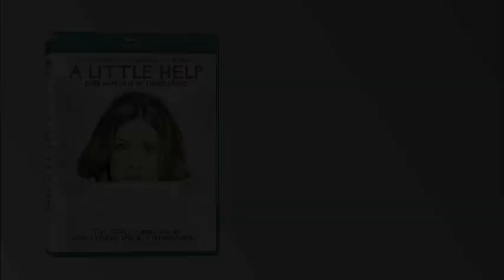A Little Help - CLIP - NINE ELEVEN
Jenna Fischer (TV's The Office) gives "a game-changing performance" (The New York Post) in this irresistible and offbeat award-winning comedy set in 2002. Laura, a Long Island dental hygienist, sneaks cigarettes and pounds back beers to cope with her unfaithful husband (Chris O'Donnell, Scent of a Woman), overbearing family, and a brother-in-law (Rob Benedict, Supernatural), who's loved her since high school. Her life really spins out of control when her husband suddenly dies and her 12-year-old son (Daniel Yelsky) tells an outrageous lie at school to impress his new classmates. Laura's going to need a little help to settle into a normal life...or a lot more beer! Academy Award-nominee Lesley Ann Warren (Victor/Victoria), Ron Leibman (Norma Rae) and Brooke Smith (Silence of the Lambs) costar in this " highly entertaining and richly human movie experience" (Box Office) from the creator of King of Queens.